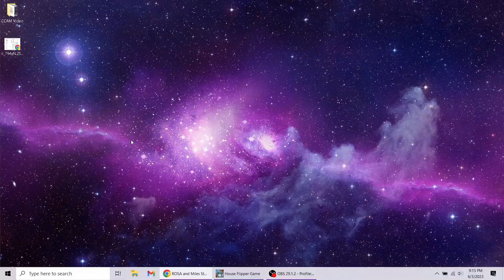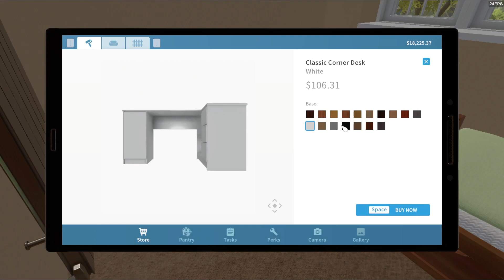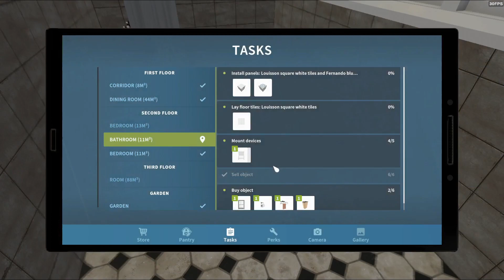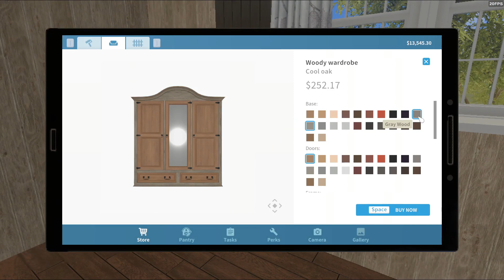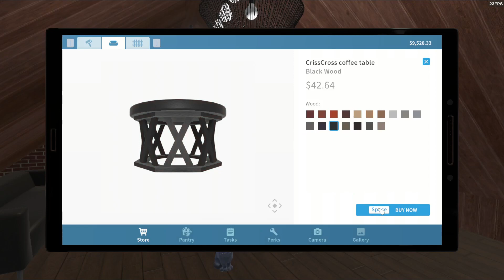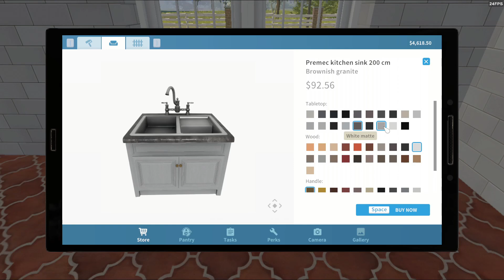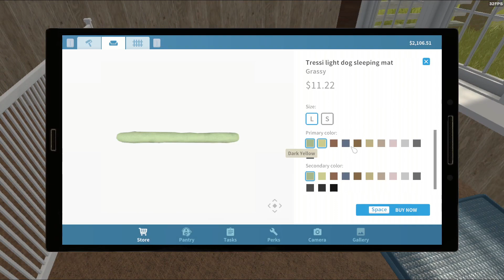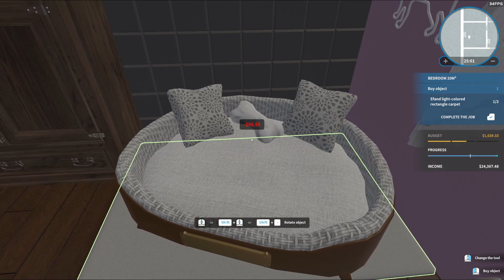House Flipper Pt 16 - Pets DLC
Let's play some more Pets DLC in House Flipper. I hope you guys enjoy it!

00:00 Home Stretch
26:50 Chasing Dreams